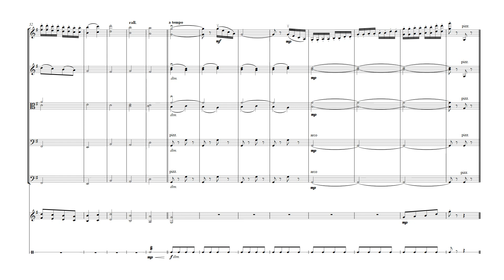Born This Day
A delightful Moravian carol arranged for string orchestra. The PDF contains a part for violin III doubling that of the viola. The percussion parts, whilst optional, greatly enhance the performance of the piece. Score & parts available @